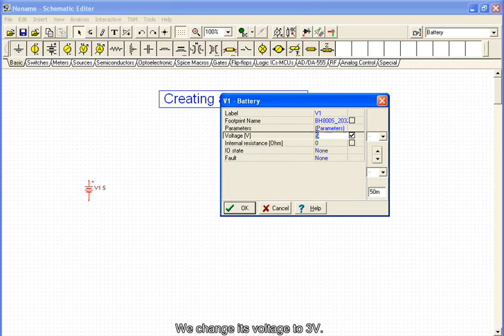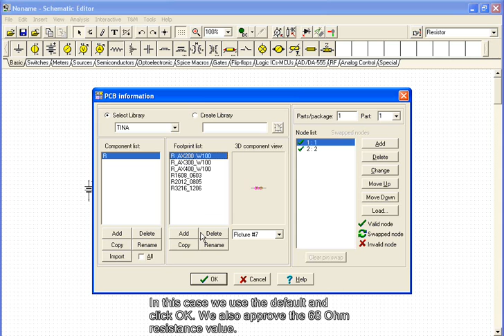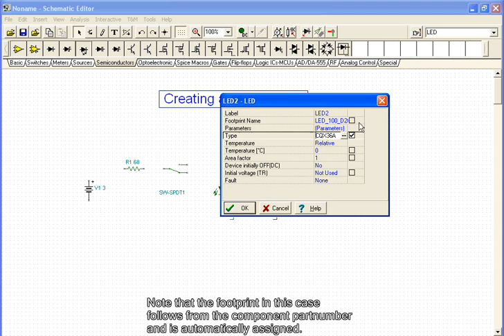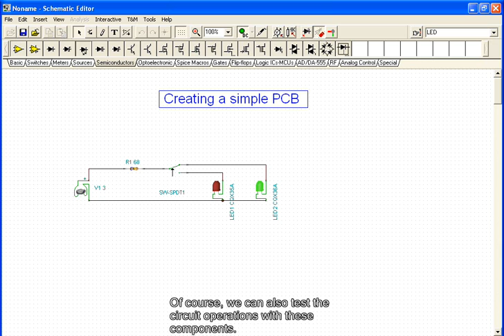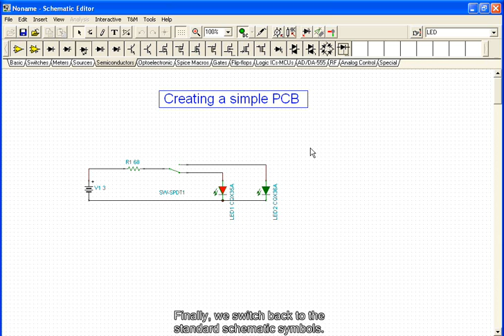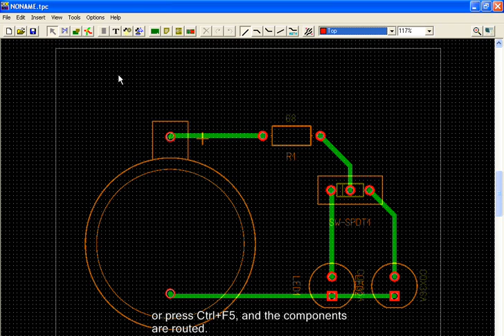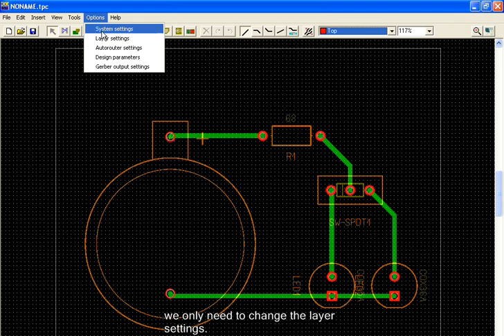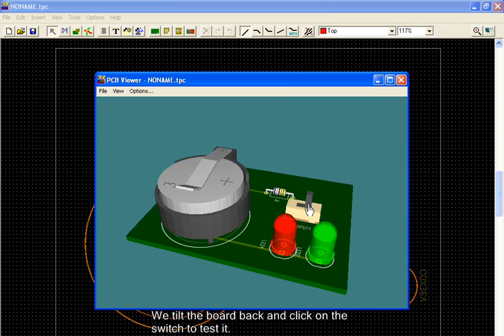Creating Single and Double-sided PCBs in TINA